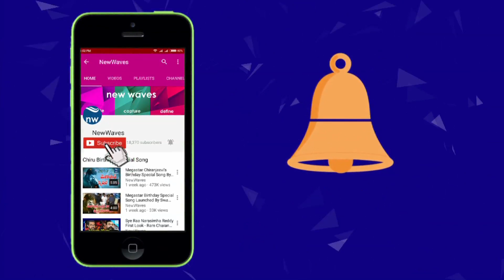Bigg Boss Telugu - Diksha Elimination & Jr NTR Prepares Mutton Pulao for Housemates | New Waves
bigg boss telugu 64th episode highlights - jr ntr prepares tasty food for the housemates.. later ntr announces diksha panth elimination.